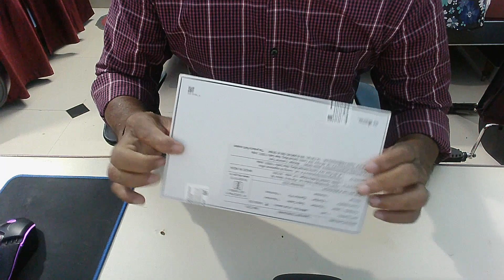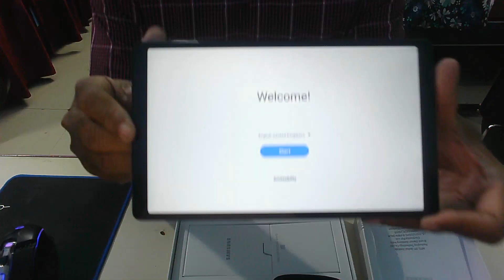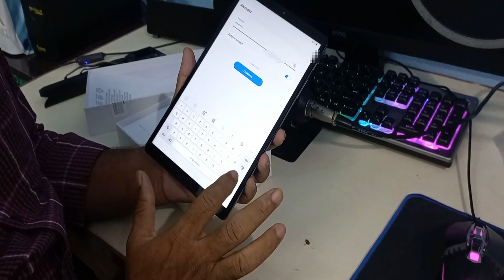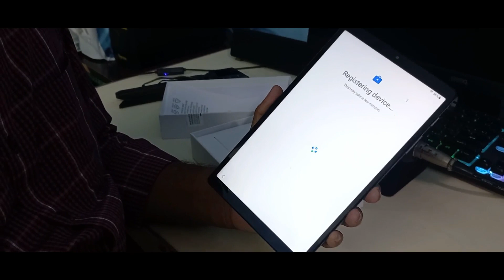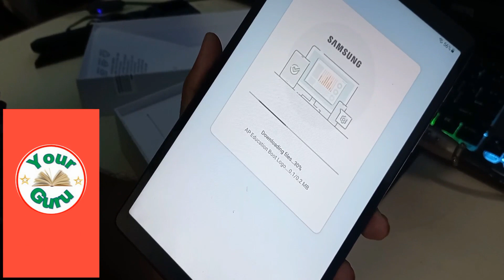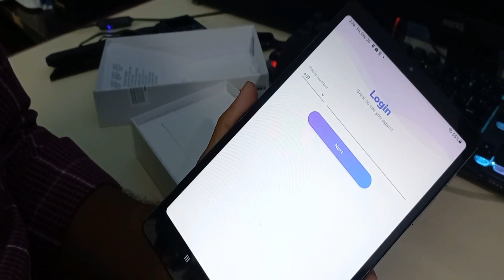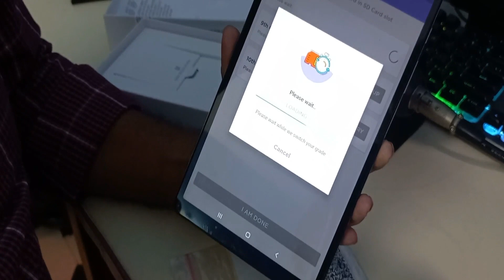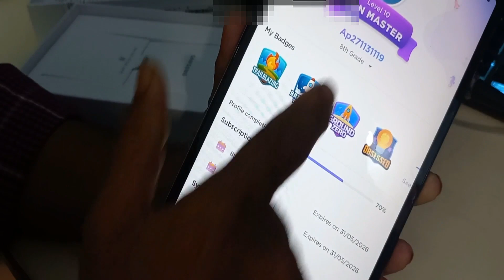BYJU’S PREMIUM APP INSTALLATION PROCESS ON JAGANANNA TBS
In this video, we will discuss details of BYJU'S Premium App installation process on Jagananna Tabs. And trouble shooting on running of app.